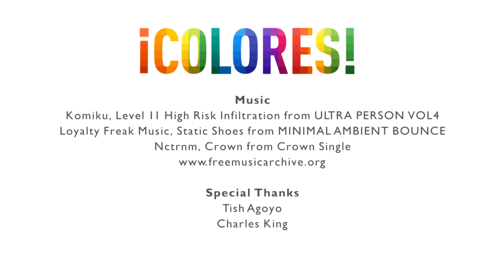Virgil Ortiz, Time Portals | ¡COLORES! NMPBS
TIME TRAVELING TO A FUTURE THAT HOLDS THE PAST, COCHITI PUEBLO POTTER VIRGIL ORTIZ TELLS THE STORY OF THE PUEBLO REVOLT OF 1680.